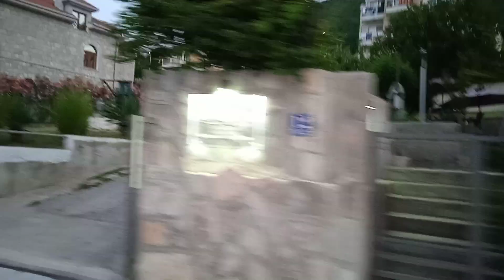Mountain Bike Ride Jutarnji Đir 🚴 do Igala,uživanje uz more 22.Jul 2023